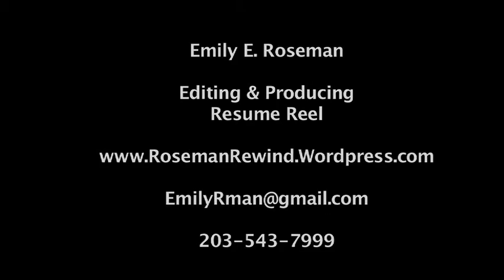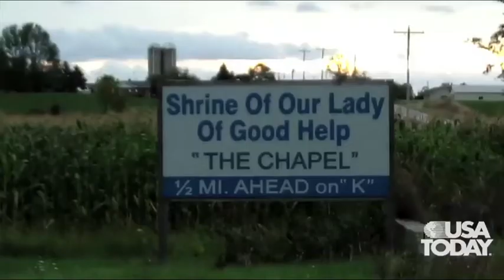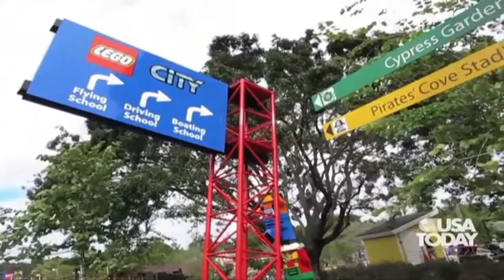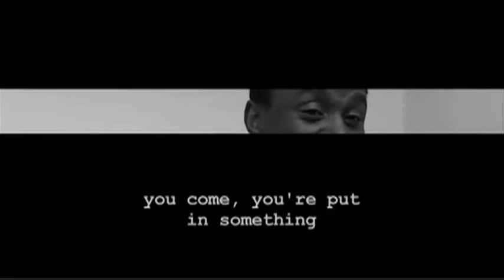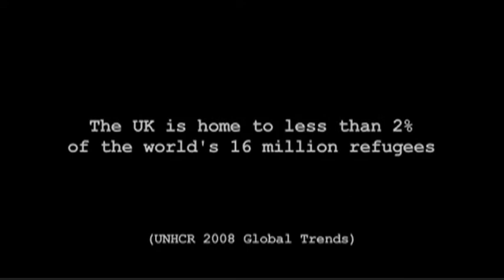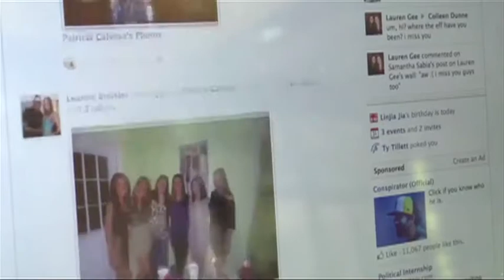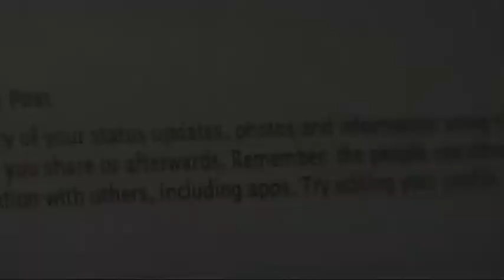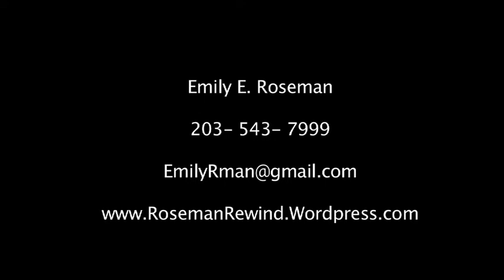Emily E. Roseman Editing & Producing Resume Reel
Emily E. Roseman Editing & Producing Demo Reel